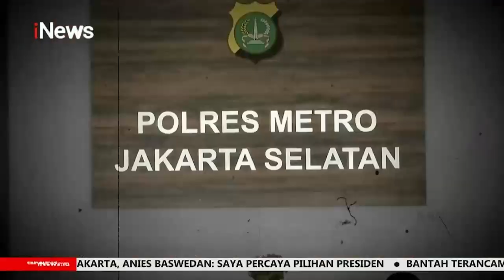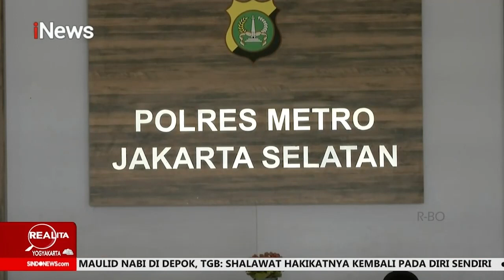Realita 09 Oktober 2022 Segmen 2